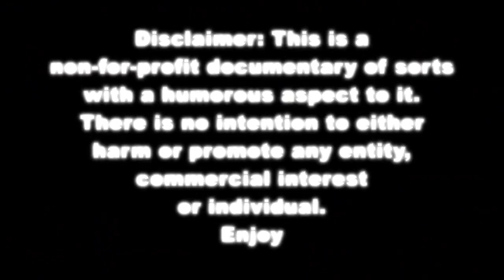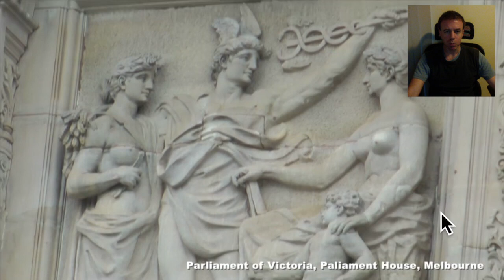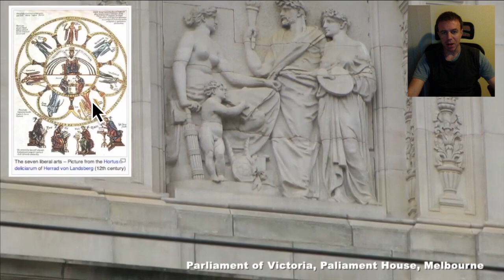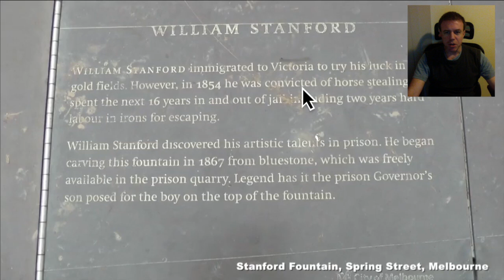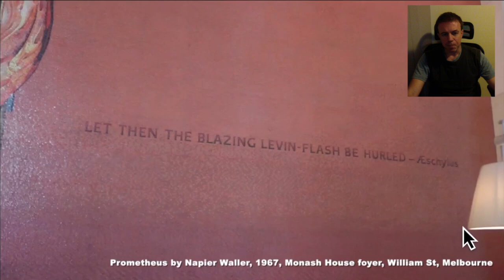Occult Melbourne (pt 3) Parliament Prometheus Children's Tree